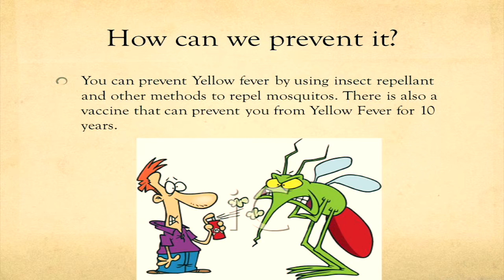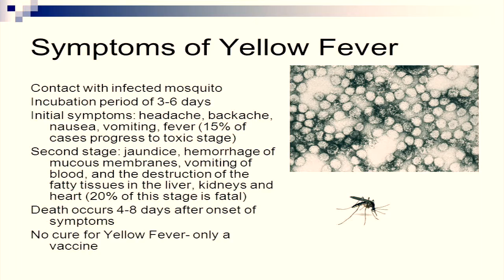Yellow Fever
RELATED CONTENT